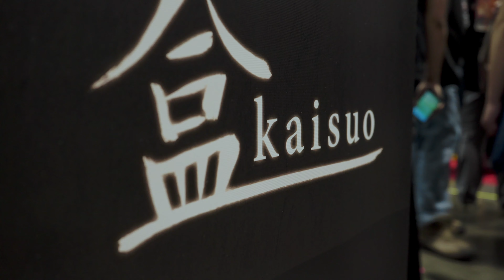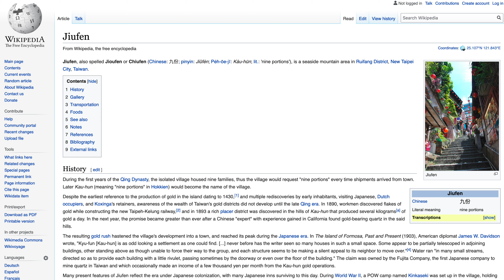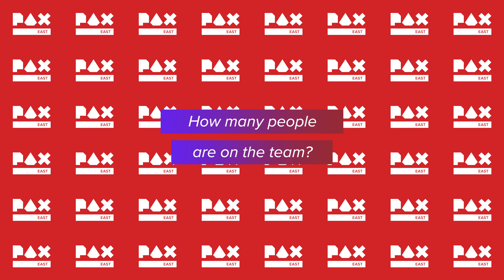PAX East 2019 // Kaisuo interview with Eric Hsieh